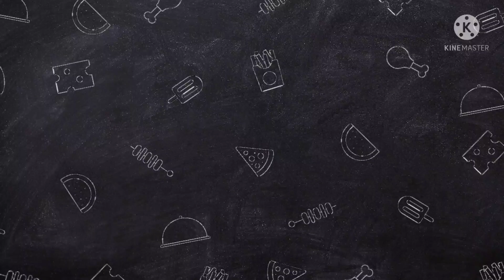लौकी के नर्म मुलायम कोफ्ते की मसालेदार करी//Bottle Gourd kofta curry//Dudhi kofta recepie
टेस्टी लौकी कोफ्ता बनाने की बहुतआसान रेसिपी//Lauki kofta recepie in Hindi//Dudhi kofta recepie//लौकी के नर्म मुलायम कोफ्ते की मसालेदार करी//Bottle Gourd kofta curry //मुँह मे रखते ही घुल जाने वाले लौकी के कोफ्ते  बनाने की आसान रेसिपी

If u like the video press 👍
My 1st youtube channel.(Anu's Diary)

I'm on Instagram as @aantuhpaarmva. Install the app to follow my photos and videos.